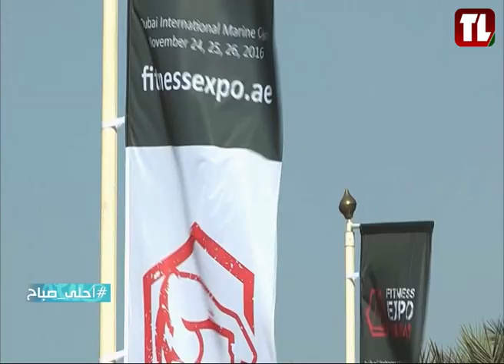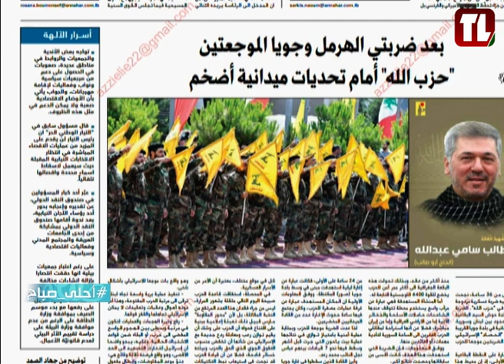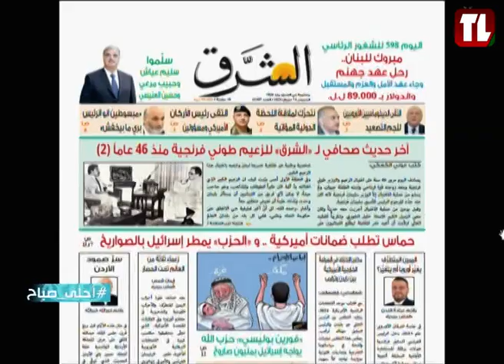مقدمة برنامج أحلى صباح 2024/06/13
بما في ذلك توقعات الطقس وفقرة رياضية لجولي رمال وفقرة الصحف

  Including the Weather forecast, Julie Rammal's Sports Segment and Newspaper Segment